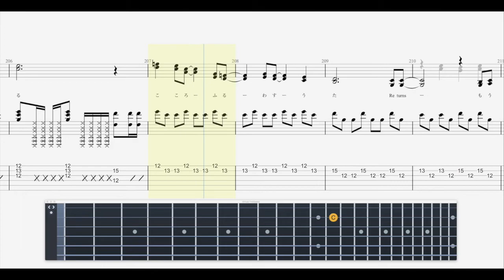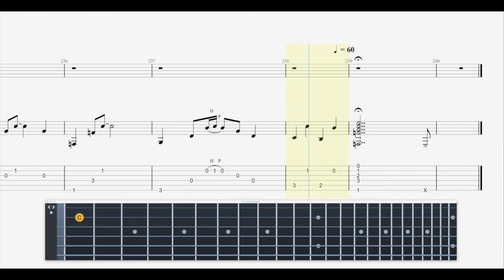【ギター】「Returns」Poppin'Party【BPM145 原曲185】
歌詞付き再アップロードです。